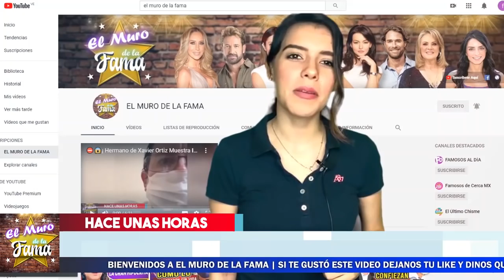🔴🔇 𝗟𝗮 𝗦𝗘𝗡𝗧𝗘𝗡𝗖𝗹𝗔 𝗘𝘀𝗽𝗲𝗿𝗮𝗱𝗮: La Triste Historia De 𝗘𝗹𝗲𝗮𝘇𝗮𝗿 𝗚ó𝗺𝗲𝘇 🔴🔇